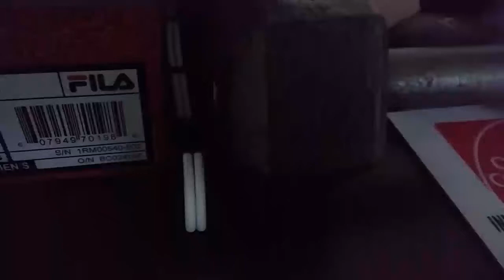8pin Sleeved PCIE Cable In Training - Gonna See if I like it. ModMesh version, not Modflex..